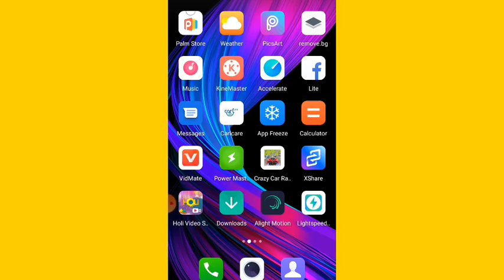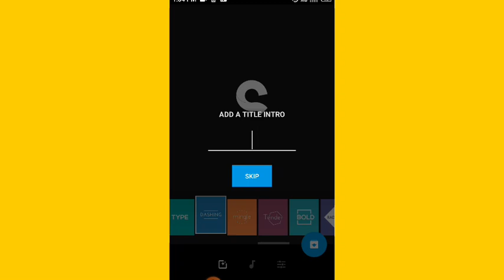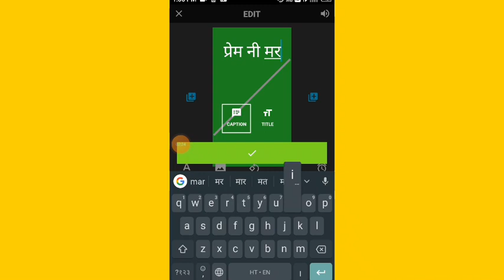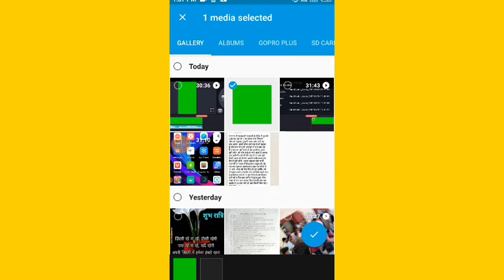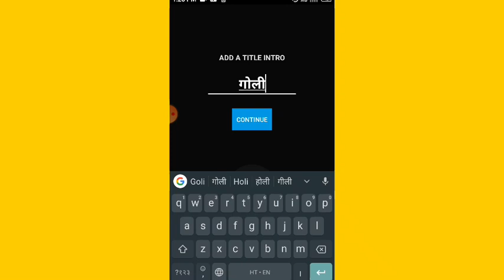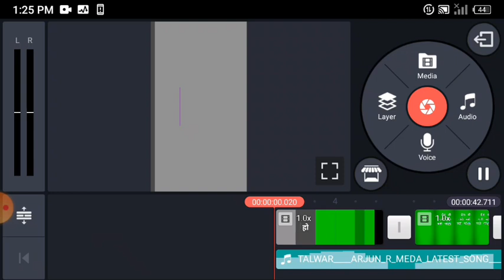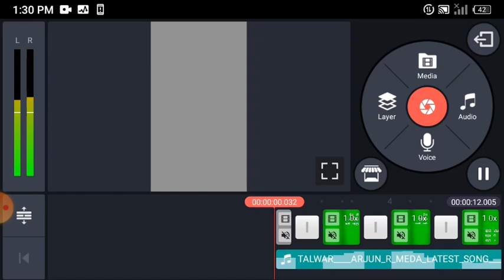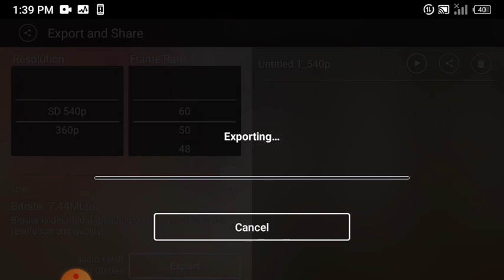green screen whatsapp status kaise banaye // ग्रीन स्क्रीन स्टेटस कैसे बनाते हैं // Ritesh editing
green screen whatsapp status kaise banaye // whatsapp status kaise banaye // green screen status

green screen video kaise banate Hain

aadivasi status
new Adivasi status 2021 mein kaise banaen
Gujarati status kaise banaen 2021
aadivasi status kaise banaen 2021
aadivasi status kaise banate hain 2021
kyon gayab se status kaise banate hain